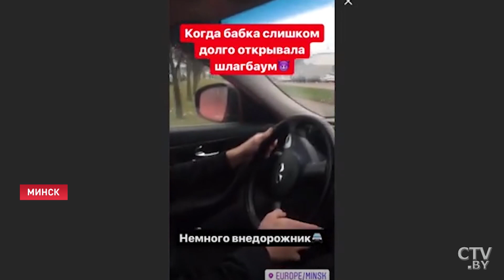Футболист хвастается своими нарушениями ПДД в Инстаграме. Новости Беларуси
Дорогой автомобиль Infiniti, бешеная скорость и полное игнорирование правил дорожного движения. Видео так называемых подвигов столичного водителя возмутили интернет-пользователей и автолюбителей.

Выезды на встречку в центре Минска, парковки не «где разрешено», а «где хочу» и объезд пробок по тротуару. Эти видео - наглядное пособие «как нельзя вести себя на дороге». Их автор – юный футболист второго состава одного из столичных клубов.